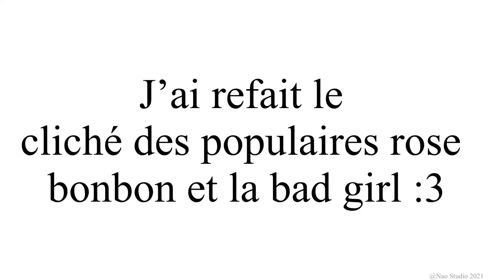Remake of the ✨bullies pink girl cliché✨ // ⚠️Original meme idea⚠️ gacha club FR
Audio : Meet the plastics, Mean Girls